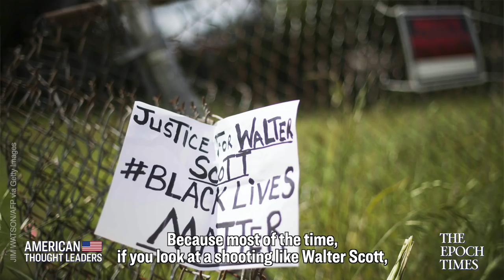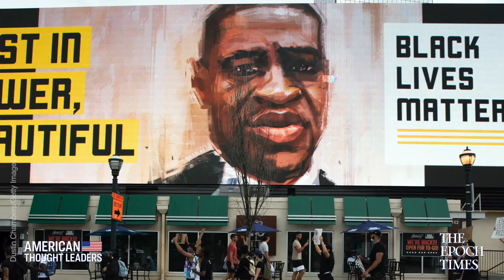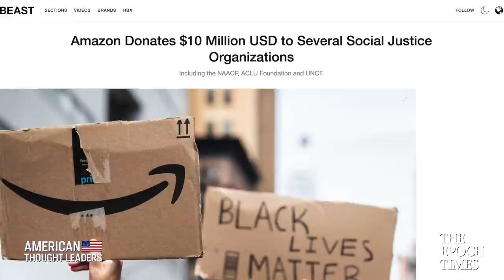Shelby Steele: How Black Victimhood Became Black Power—With Eli Steele | American Thought Leaders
“The tragedy of America's history is that now in freedom, we embrace slavery; we embrace subservience; we embrace victimization—even as we're free,” says Shelby Steele.

The shooting of Michael Brown in 2014 in Ferguson, Missouri prompted a national outcry against racism and police brutality—and still shapes the popular consciousness today.

But much of the popularized narrative was not true. The slogan “hands up, don’t shoot” was based on a falsehood. Brown had not surrendered with his hands up, and he had, in fact, struggled with officer Darren Wilson for his gun, according to exhaustive witness interviews, ballistics, DNA evidence, and autopsy results—all detailed in a Justice Department report.

So, “What Killed Michael Brown?” This is the question posed by the new documentary film starring and written by Hoover Institution senior fellow Shelby Steele and directed by his filmmaker son Eli Steele.

In this episode, we sit down with Shelby and Eli Steele to discuss the film, and why they believe Amazon is censoring it.

Breaking Down the Illusion of Systemic Racism—Wilfred Reilly on Breonna Taylor, Riots & Beyond

Inside the Radical Left—James Lindsay Breaks Down Critical Social Justice | American Thought Leaders

3 Years on the Ground in Swing States, the Real Story—Daniel Allott on the 2020 Election